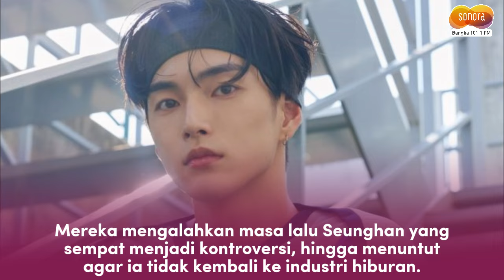Seunghan Batal Balik ke RIIZE!?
Seunghan, salah satu anggota boy group RIIZE, secara resmi mundur dari grup tersebut. Kabar ini muncul hanya dua hari setelah pengumuman SM Entertainment bahwa Seunghan akan kembali ke RIIZE November mendatang, usai sepuluh bulan hiatus. Keputusan ini rupanya mendapat kritik keras dari netizen Korea. DIlansir dari tempo.co.